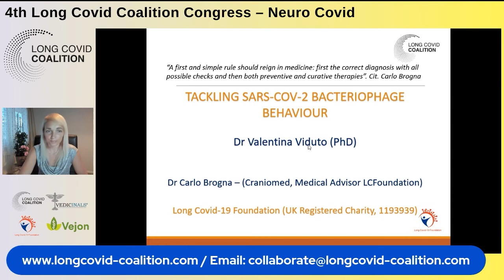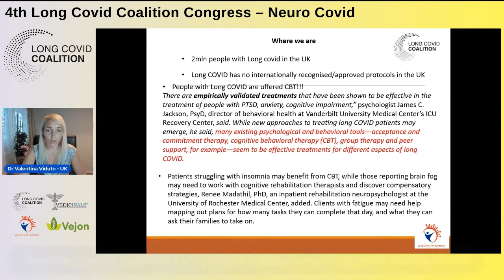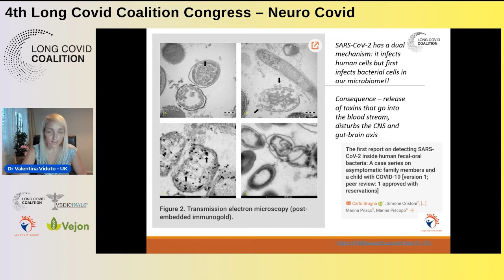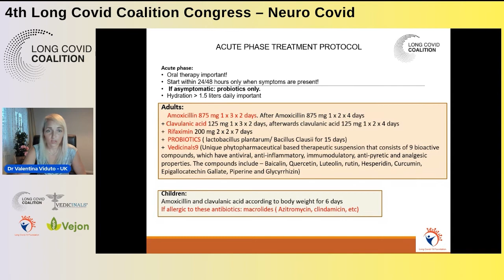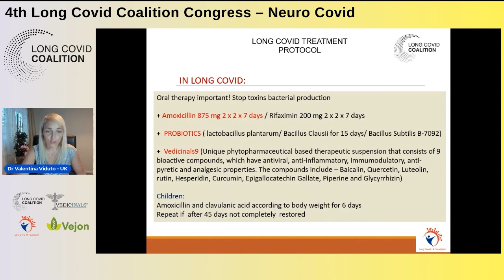Long COVID treatment - Addressing Bacteriophage Behaviour